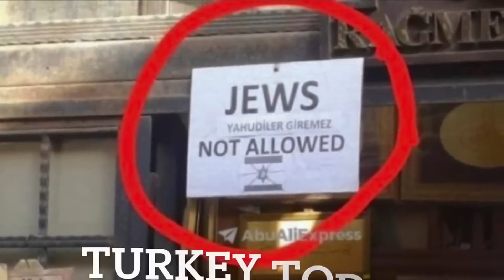IDF soldier Chaim Malespin tours with former US VP Pence Kibbutz Aza devastated by Hamas on Oct 7